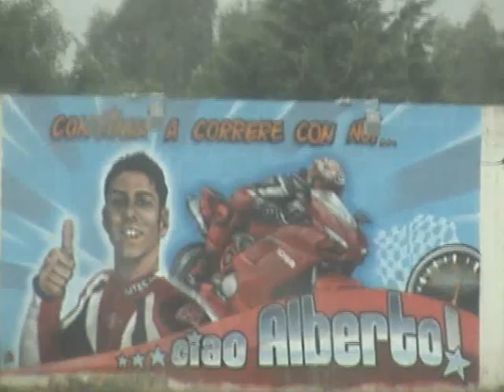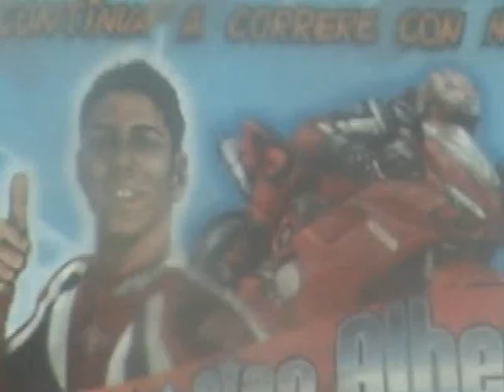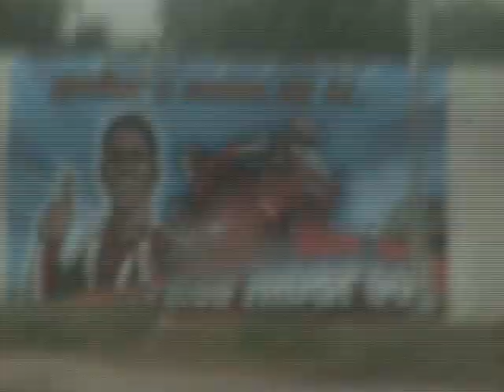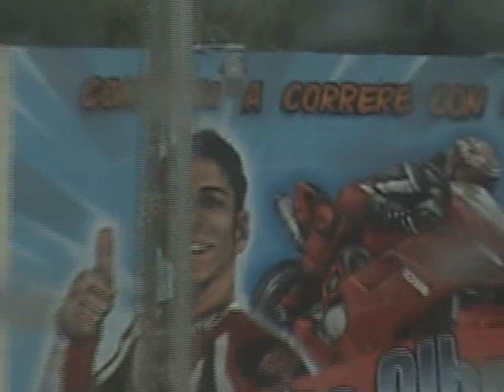Anthony Killa feat. Ganja man - Fragile